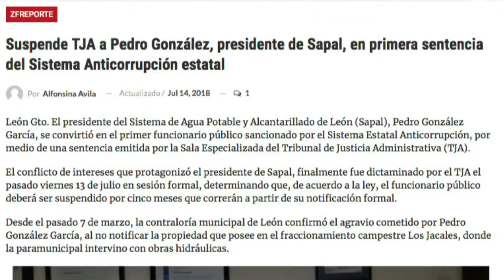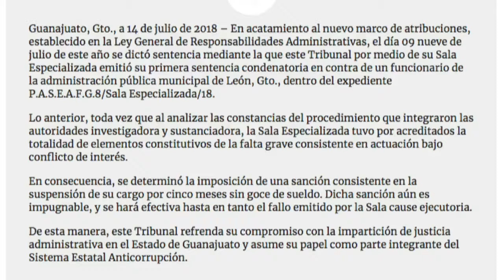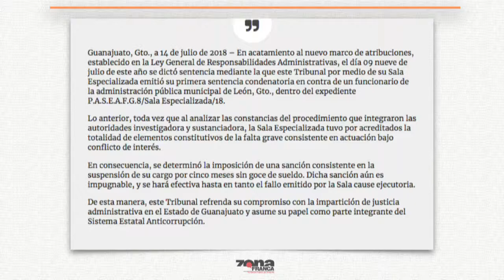Intervenció Alfonsina Àvila